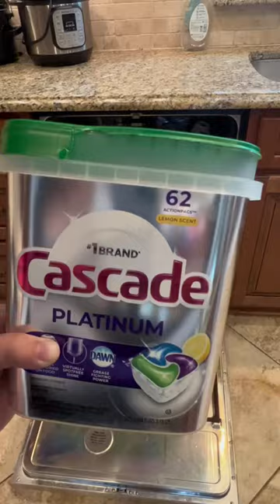Gota do some dishes! Honestly the dish soap I use is amazing! You can get your own dish soap…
Gota do some dishes! Honestly the dish soap I use is amazing!